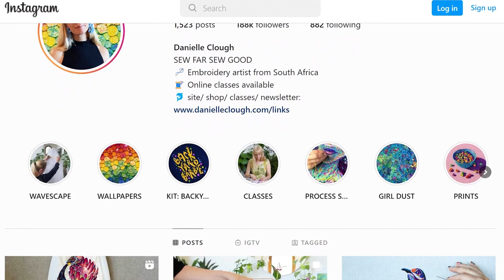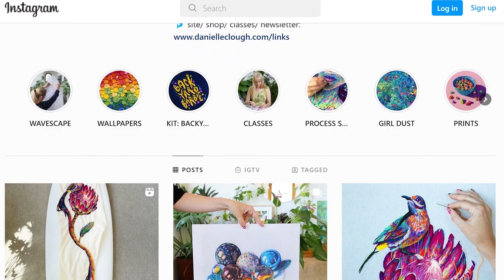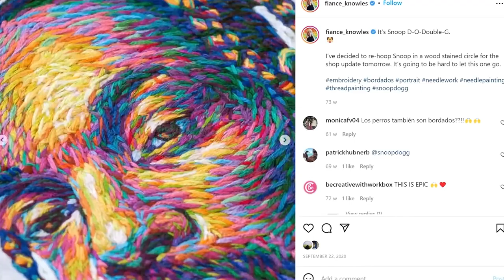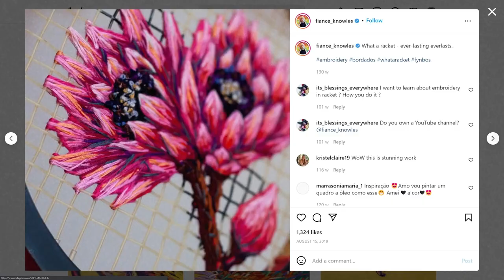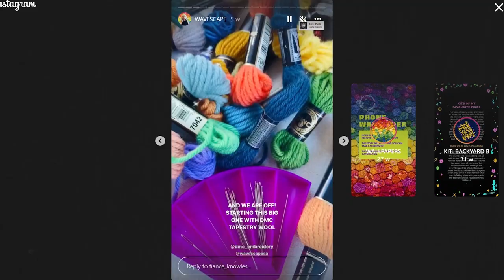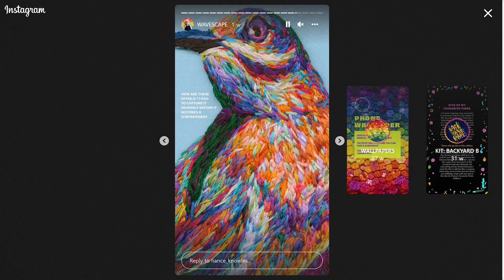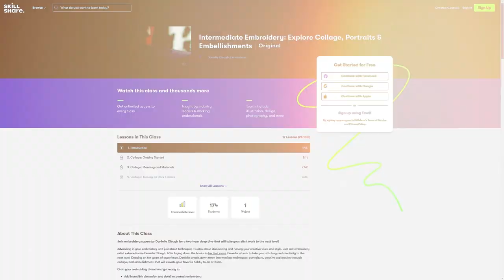The Worlds First Hand Embroidered Surfboard by Danielle Clough Shredding the Gnar - Wavescape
Shredding the Gnar is a bi-weekly podcast/show directed and hosted by Steve Shooter. In association with WaveScape Film Festival.

Steve will be talking to a varied and wide range of personalities. Anyone who is connected  to the Ocean in some way. Conservationists, surfers  and many more.

In this 1st Episode Steve talks to world renowned Embroidery Legend Danielle Knowles -  Links @  @fiance_knowles

A bit more about Danielle :  Rumour has it that Adam and Eve had been wandering around in their birthday suits for quite a while before they realised that a bit of modesty might be in order. So, they grabbed a few fig leaves (and possibly a sharp twig), started sewing, and inadvertently set in motion a chain of events that rippled through the strands of time and brought you, dear reader, to this very website at this exact moment.

The threads that link the ancient and the modern are an excellent starting point to describe the work of Cape Town based artist, Danielle Clough (Yes, there are two sewing references in that one sentence and no, we do not think it is overkill). Danielle’s colourful, delicate embroidery celebrates the joining of the old with the new in a wistful and playful manner that is thoroughly modern in approach, yet nostalgic at heart. She utilises a craft that is perceived as archaic but takes inspiration from current pop culture icons and the timeless beauty of nature. Her choice of materials also reflects this fascination with time and her vibrant picture-scapes are just as likely to adorn a vintage tennis racquet as they are a rusty chain link fence or a brand-new pair of Gucci sneakers.

This anachronistic approach to art is reflected in Danielle’s previous medium of choice, live visuals. As a VJ (which is not what you think) she repurposed old video footage to create experimental audio reactive visuals for live music events. Using the stage name Fiancé Knowles, Danielle has performed with fellow South African artists such as Haezer, PH Fat, and Hugh Masekela as well as several internationals acts including the Allah Las, Mick Jenkins, Cid Rim, Soulection, The Black Lips and Black Sun Empire. Her work graced the screens at some of the best music events in South Africa like Rocking the Daisies, Grietfest, Synergy, CTEMF, and NuWorld Fest.

Danielle learned the ins and outs of creative expression at The Red and Yellow School where she studied art direction and graphic design. She then began her career as an artist in the fields of visual art, digital design, and the making of bright fluffy things.

When she is not poking sharp objects into other objects Danielle enjoys expanding her artistic horizons and has hosted a show on Assembly Radio, created custom book covers, and worked as contributing photographer to several local and international publications. She has also stepped into the realm of education with online classes and real-world workshops to help aspiring embroiderers learn and appreciate the craft. Danielle spends her free time biking around Cape Town or enjoying an evening drink from the sunroom of her seaside home.

A lot of rather fancy people have enjoyed Danielle’s work (none as fancy as you though). She has been profiled by Instagram, Colossal, CNN, Vogue.com. Beautiful Bizarre, Hi-Fructose and the Creators Project, and has been published in the New York Times, Casa de Jardim, Hemslöjd, Evening Standard, Inspirations and Homespun amongst others. Her work has caught the attention of prominent clients such as Gucci, Adobe, The African Innovation Foundation, the United Nations, Origins, Nike, Kanye West, and Drew Barrymore.

For Danielle, her creative goal is to express the best of human emotion through art, and for each and every stitch to mark the passing of time spent with love and care. If her work evokes the slightest bit of happiness in you, then her intention has been achieved, and her gratitude is intertwined with your joy in a tapestry so radiant that all the colours in the galaxy could not do it justice.

Sew far sew good.